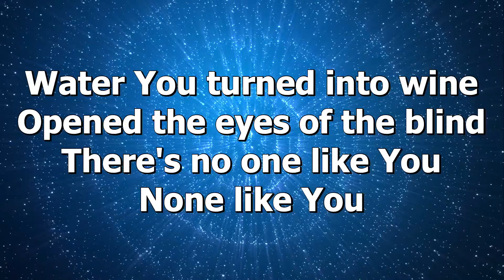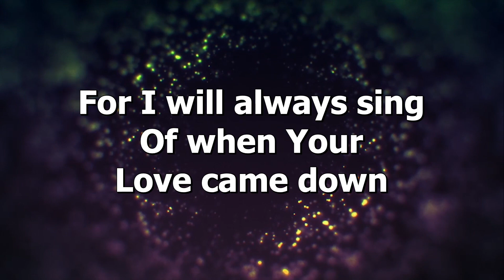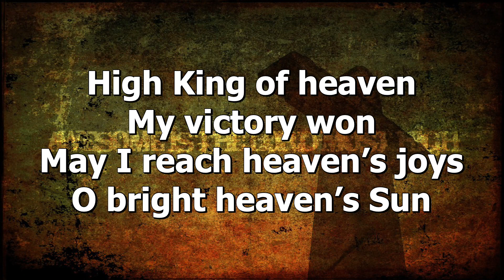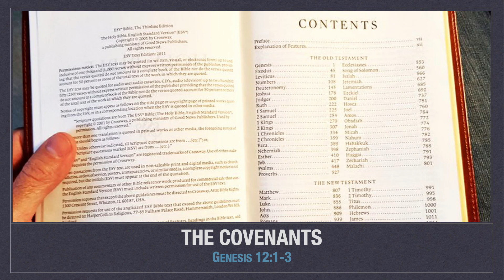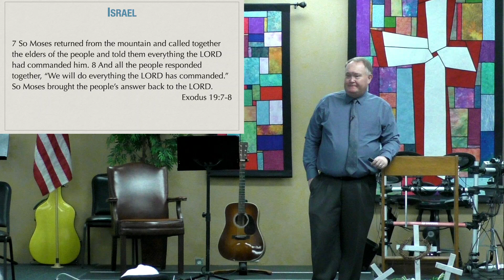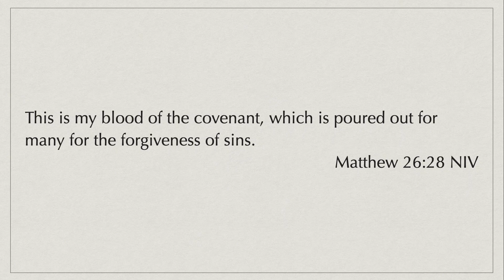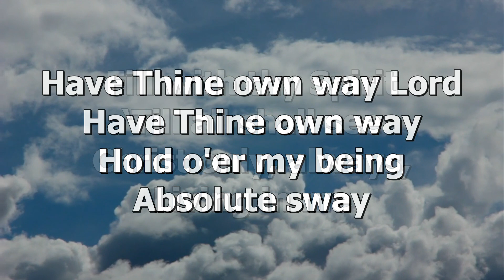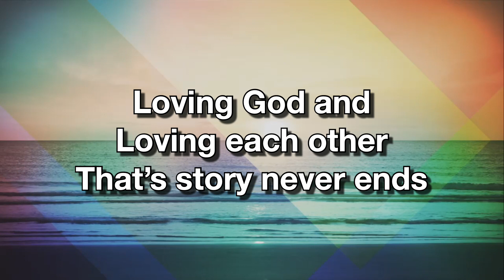January 14, 2023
The Covenants